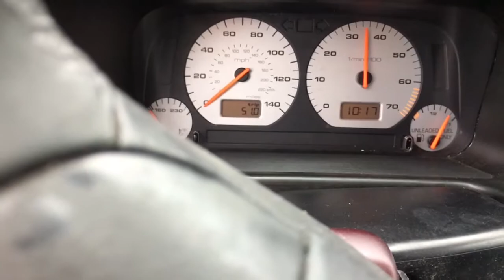Vw Mk3 2.0 cam sound with max ported head +Huge cam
An idea on how a huge cam sounds on a Vw 2.0 with maxed ported head + huge cam 8v all motor.
Also with a Magnaflow Catback Exhaust System. TT headers 4-2-1